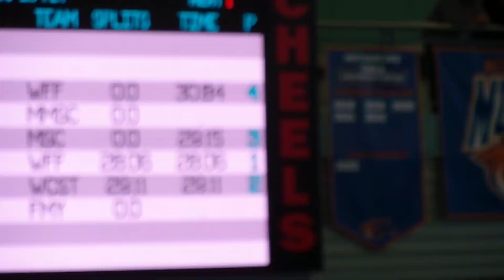North Dakota Swimming State Championship Short Course 2023(4)